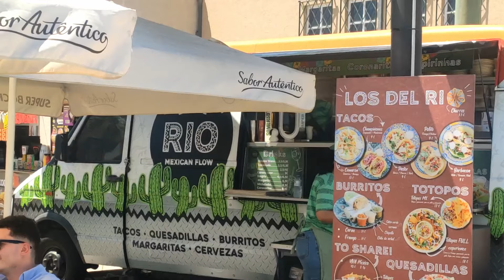Dy 1 in Lisbon